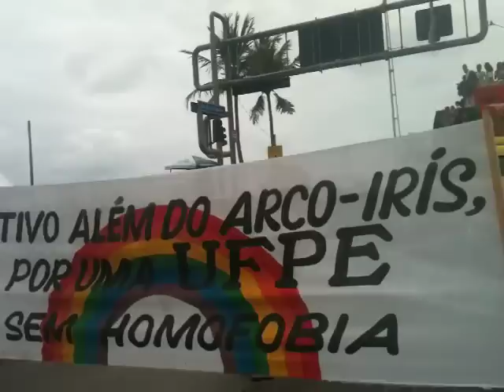11ª Parada da Diversidade de Recife / Pernambuco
Avenida Boa Viagem, Recife, 16/09/2012. A 11ª edição do evento tem como tema Democracia em Todos os Cantos: Vamos Cantar um Pernambuco sem Homofobia.